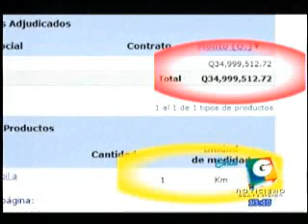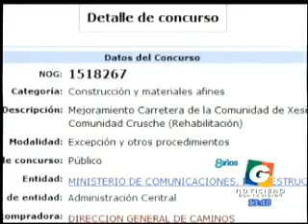13 04 11 GUATEVISION 1PM CONTRATOS DE DRAGADO Y CARRETERAS SOBREVALORADOS EN QUICHE